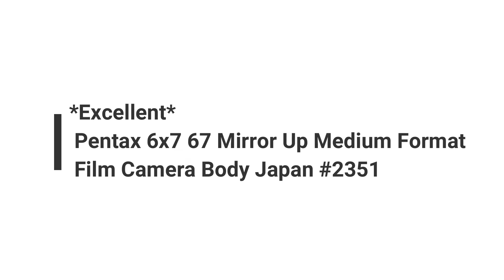Recommend film camera collection Pentax 6x7 67 Mirror Up Medium Format Film Camera Body Japan #2351